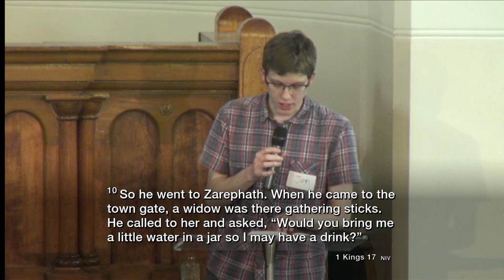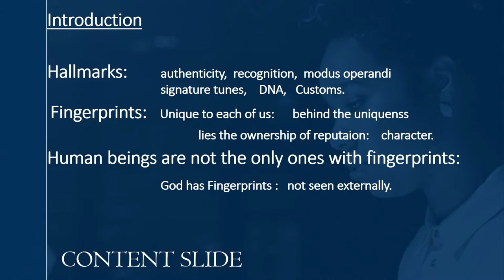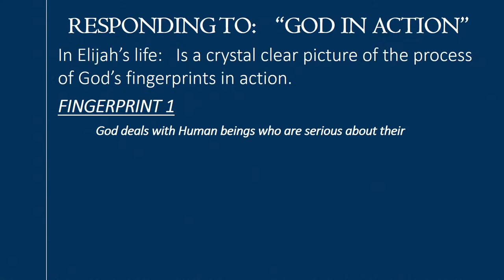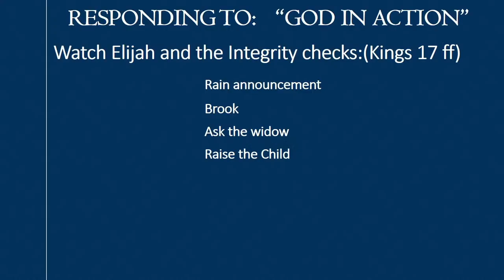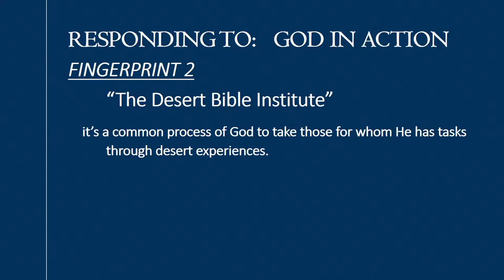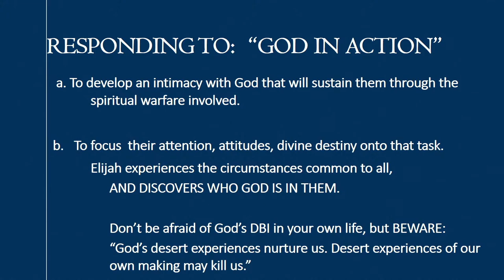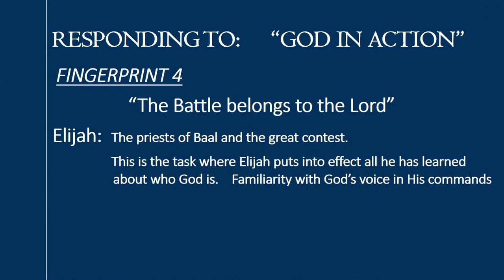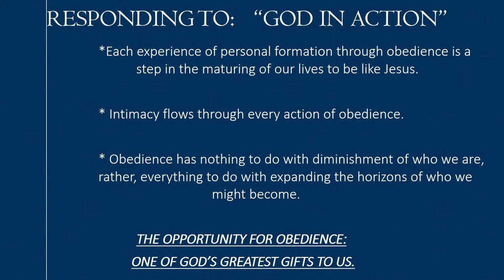The Beauty of God's Fingerprints | Moving On The Edge of Destiny